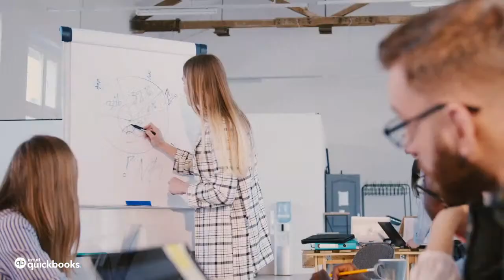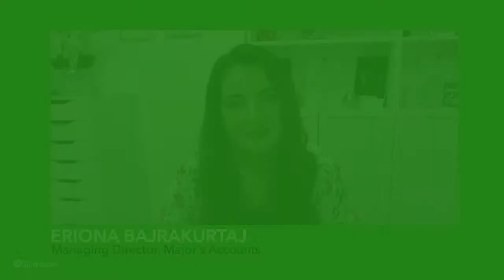Ask The Expert | Eriona Bajrakurtaj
Catch our live Ask The Expert Q&A session with Eriona Bajrakurtaj to learn how you can grow your business with cloud accounting.

Eriona is a Chartered Certified Accountant, has Masters’ degrees in both Accounting & Finance and International Banking & Finance Law and has recently completed a PGDip in Financial Strategy from the University of Oxford. Eriona is a member of the ACCA UK Practitioners Network Panel, ACCA SME Global Forum, has been involved with the International Federation of Accountants Chief Executives Forum. Eriona has also been nominated for three awards for the Women in Accounting and Finance Awards 2020.

Having worked in practice since she was 13, then taking over Major's Accounts, Eriona has implemented a digitisation strategy within the business which has made a huge impact on the practice and clients’ businesses; turning an established traditional practice into a digital one utilising technology to bring the accountant-client relationship much closer. Major’s Accounts is now focusing on providing advisory services to its clients, including business finance. Major’s Accounts has been nominated for Independent Firm of the Year, Greater London by the British Accountancy Awards.

Our fully interactive Q&A sessions are hosted by a different business expert every day. Pick up valuable tips and advice and discover practical positive steps you can take in the months ahead. You ask all the questions — add yours in the comments section of YouTube or Facebook or use the QBATE hashtag on Twitter.